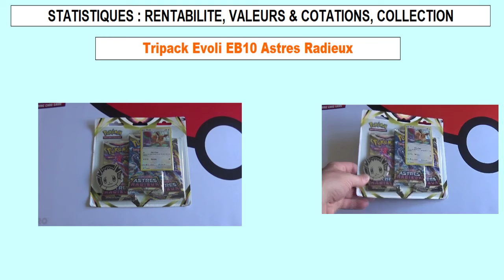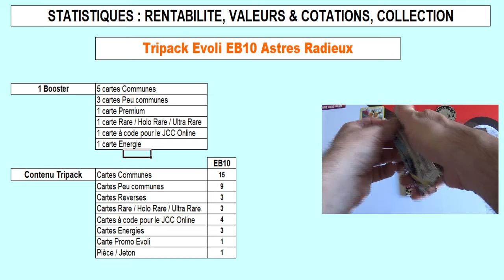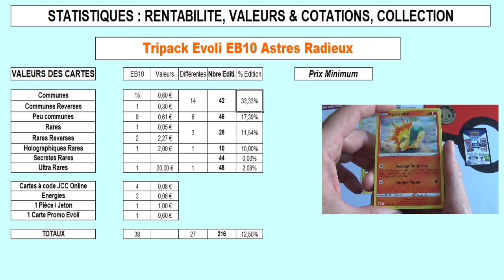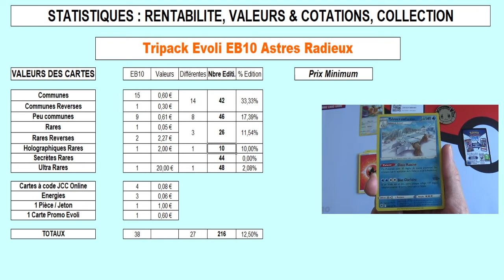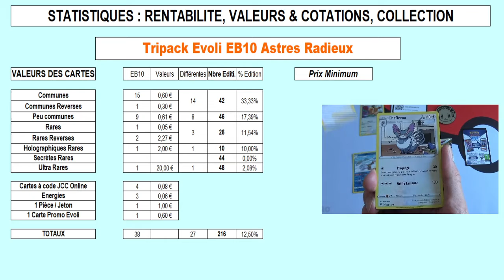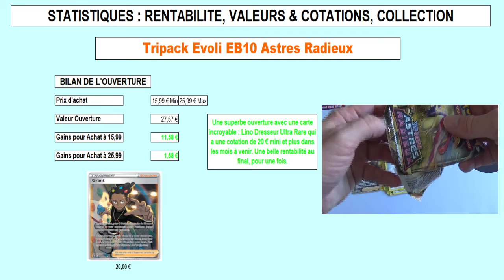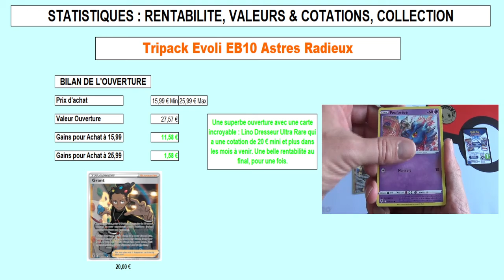Analyse et rentabilité de l'ouverture du tripack Pokemon Evoli de l'édition EB10 Astres Radieux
Je vous propose une analyse détaillée de l'ouverture du tripack Pokemon Evoli de l'édition EB10 Astres Radieux (Epée et bouclier).

Vous retrouverez ainsi la valeur des cartes obtenues, le nombre de cartes différentes et la valeur totale de cette ouverture.

Je vous donne également de nombreuses infos et conseils.